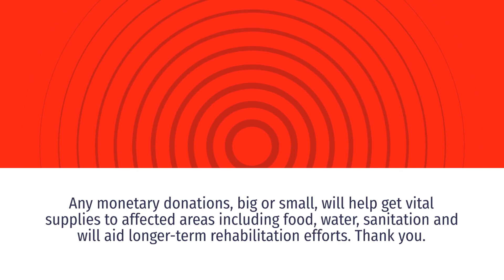Enfield Council's Turkey-Syria Quake Appeal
Enfield has a large and vibrant community from Turkey and the surrounding region. Our thoughts and prayers are with everyone impacted by the recent earthquakes.
Enfield Council and local community groups are helping to aid the provision of support to those affected.
The best way to support these aid efforts is to give financial donations, if you can, to registered charities or NGOs.